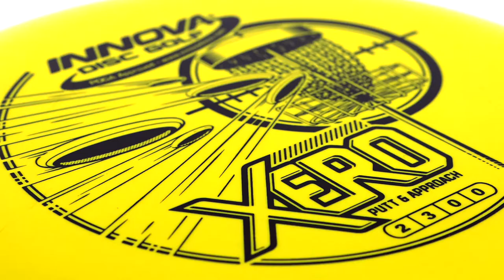Innova Xero Putt & Approach Overview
If the Aviar and Polecat had a child, its name would be Xero. Stable, straight, and true, the Innova Xero is a perfect ten when it comes to dialing-in putts and threading your way to the green.

Xero to Chains in Seconds Flat!

The medium profile Xero has a similar look to an Aviar, but with a more compact feel and rounded rim that allows you to really sling this disc straight into the basket. For approach shots, this Innova putter with a bead on the rim behaves closely to a Polecat with its 0 glide and 0 fade.

Watching this disc hyzer flip to straight is a thing of beauty. And anhyzer shots are just as pretty. It just hums along and does its thing. Mild conditions or in the woods are where this disc really shines.

Choose Xero

When it comes to Innova Putters, there are several to choose from, but make sure you put the Innova Xero high on your list.